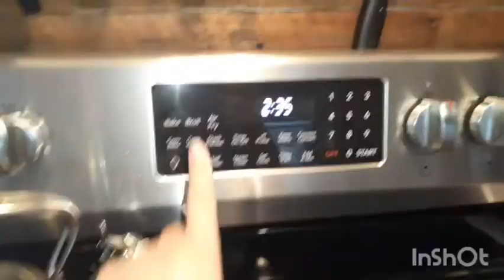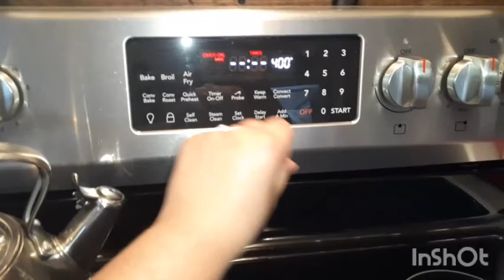Butternut squash soup from SCRATCH!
This video is all about butternut squash soup! I show you how I make my butternut squash soup from scratch. That's right from scratch.

I do buy butternut squash from Costco. It's cheaper and easier for me. Once I am established enough to grow my own I will be doing so. Hopefully I can take you along for that.

I hope you enjoy the recipe. Or if you have any suggestions recipes that you have tried.

A bread recipe will follow soon. It is a great combination with hot fresh bread and a hot bowl of soup on a cold winter night.